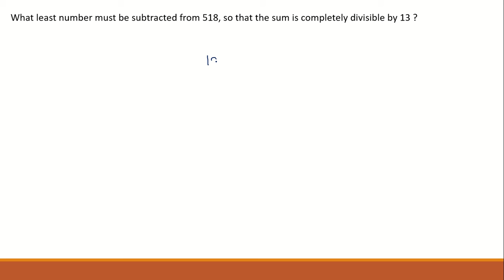ssc cgl tier 1 maths preparation || ये सवाल ज़रूर आता है हर साल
The video solves the following question:
What least number must be subtracted from 518, so that the sum is completely divisible by 13 ?